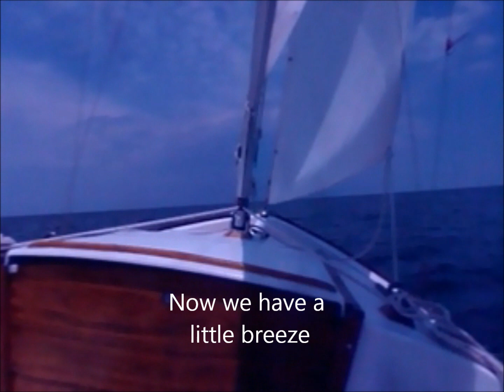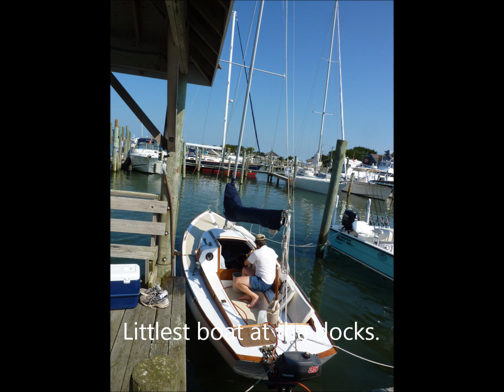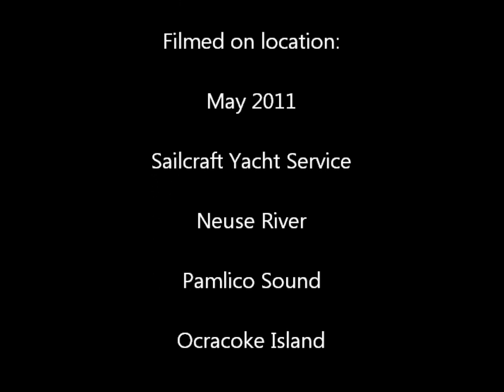Sailing to Ocracoke and Back w Music 2.wmv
Sailing, Ocracoke from Oriental, May 2011 to tunes by Mumford and Sons